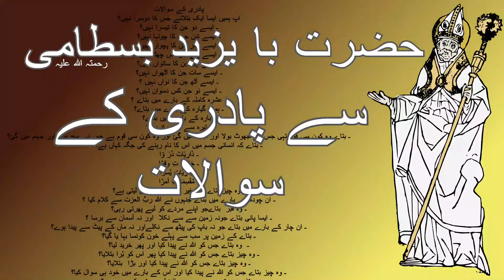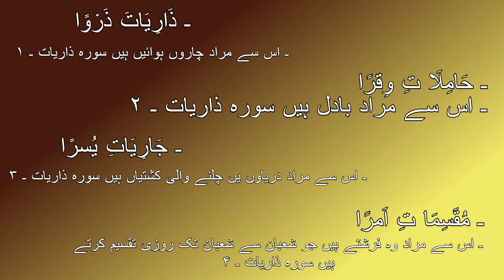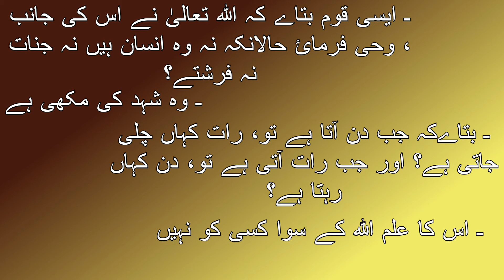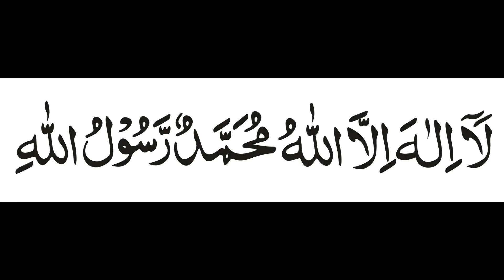Ba Yazeed RA k padri ko Jawabat | حضرت با یزید کے پادری کو جوابا ت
This video is the sequel of video Hazrat BA Yazeed Bastami sy padri ky sawalat | حضرت با یزید بسطامی سے پادری کے سوالات , this is the Answers of the Questions by the non muslim.

If you have not watch the Questions video link is down below.

Hazrat BA Yazeed Bastami sy padri ky sawalat | حضرت با یزید بسطامی سے پادری کے سوالات